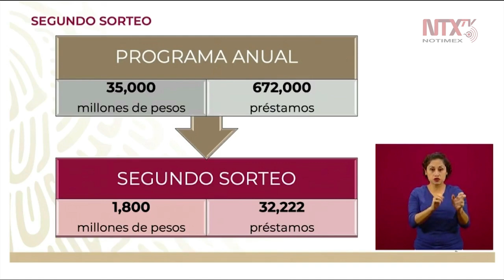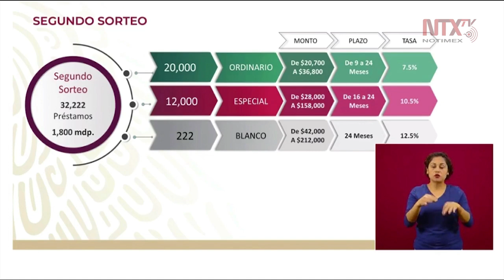Se distribuyeron 32, 222 préstamos con un monto de 1,800 millones de pesos: Luis Antonio Ramírez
Luis Antonio Ramírez, director general del ISSSTE, informó también que el Instituto puso a disposición un fondo de reactivación económica de 35, 000 millones de pesos que se distribuirán entre 672 mil préstamos.